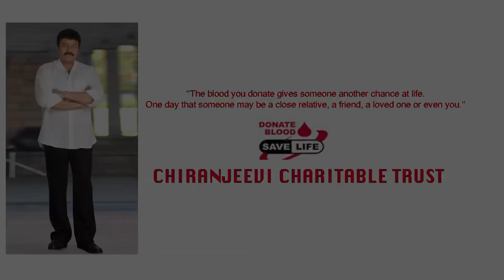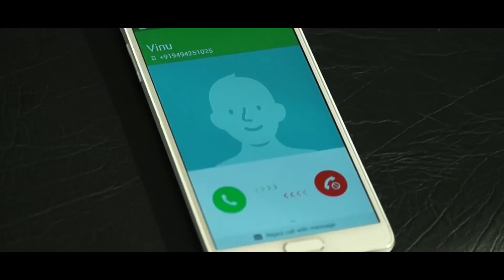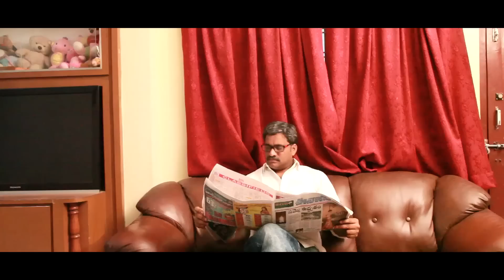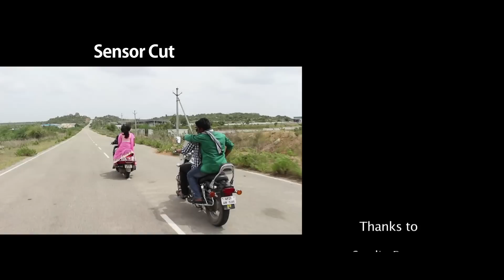Fan Of PawanKalyan Telugu Short Film 2015 || Directed By Chary VishvaKarma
Fan Of PawanKalyan Telugu Short Film 2015

Directed By Chary VishvaKarma